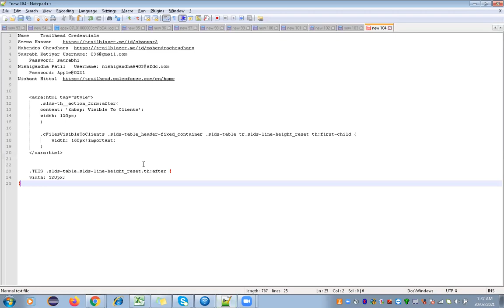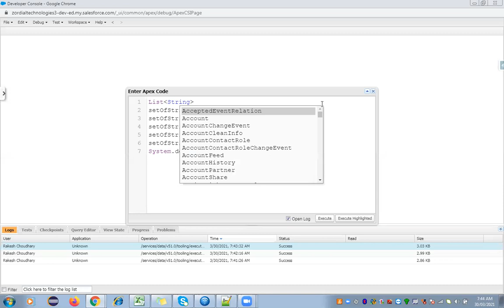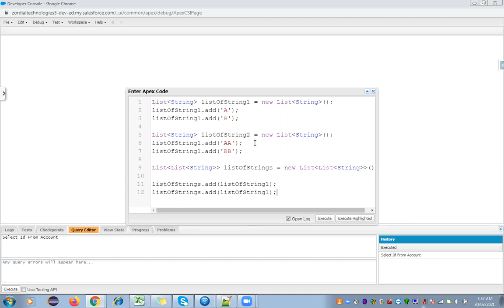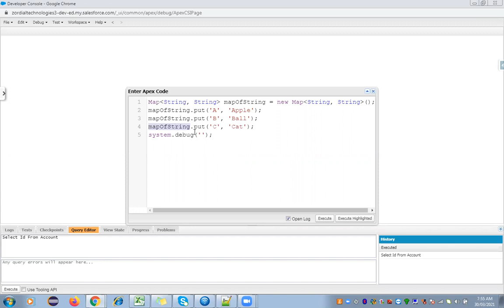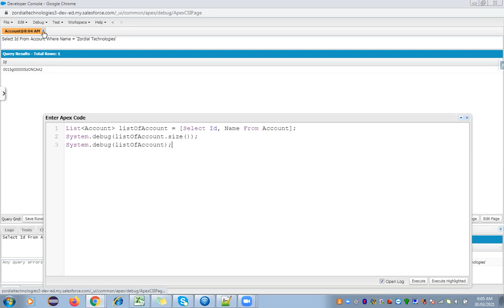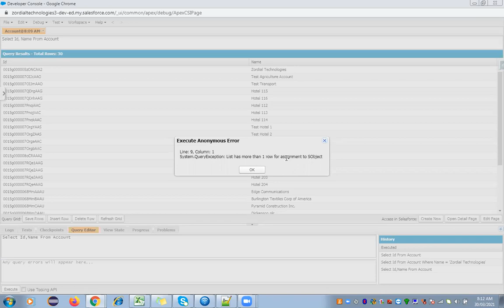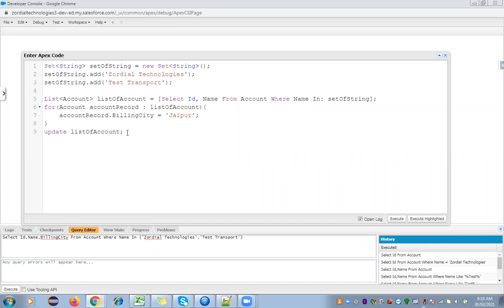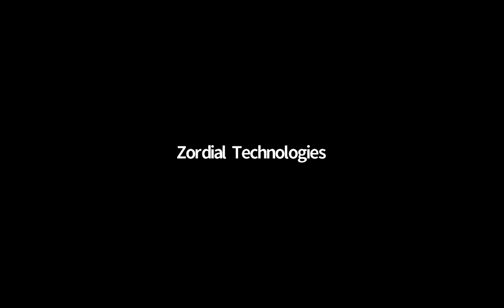Collections | Salesforce Developer Tutorial 05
Topics Covered:
Collection

Presented by :
Sandeep Singhal